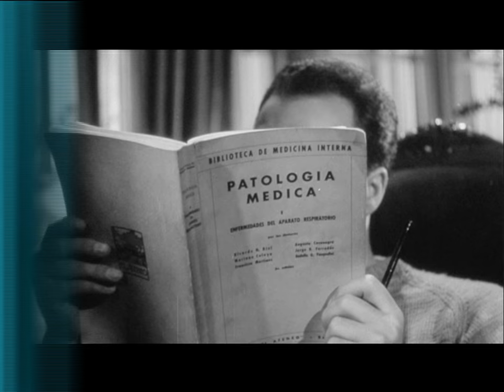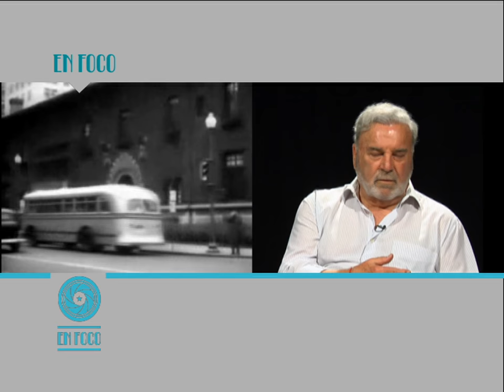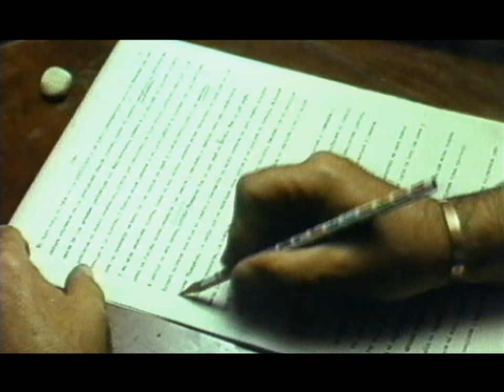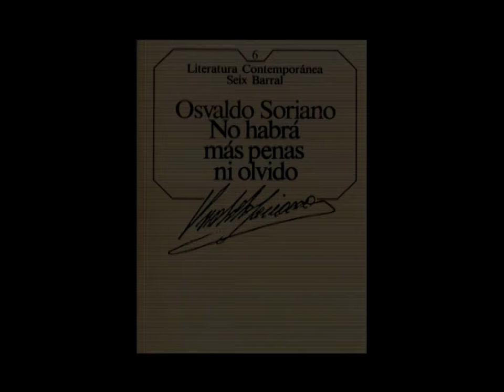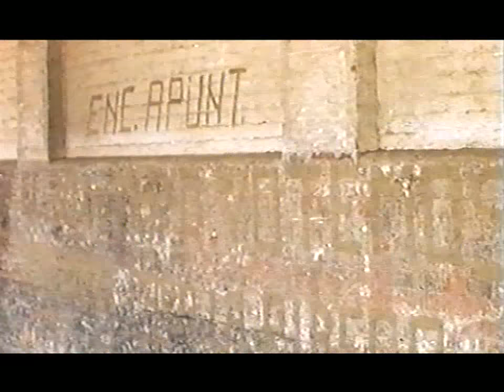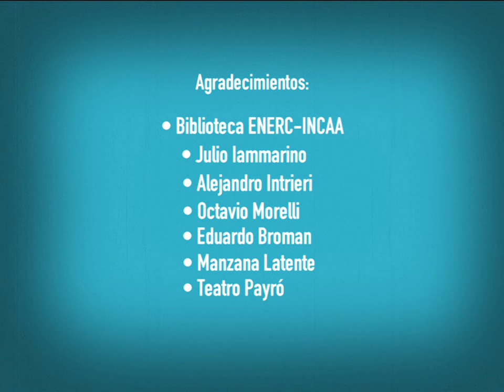Programa EN FOCO presenta a RODOLFO RANNI